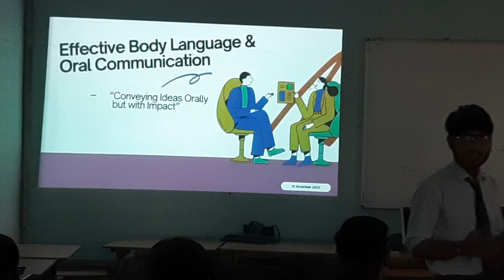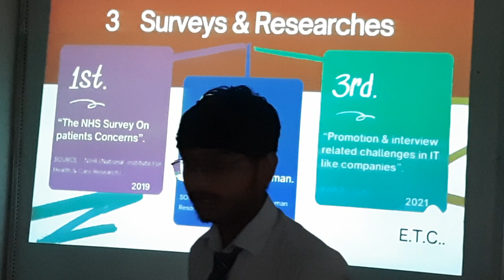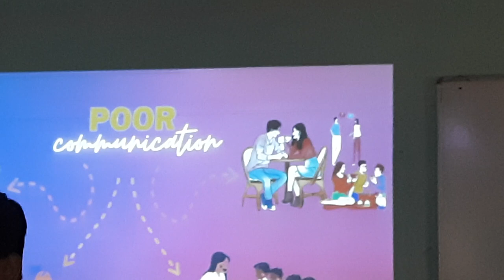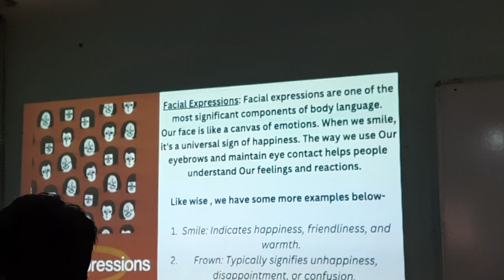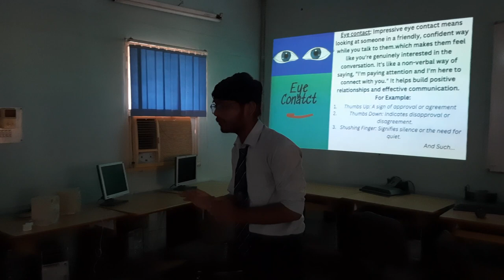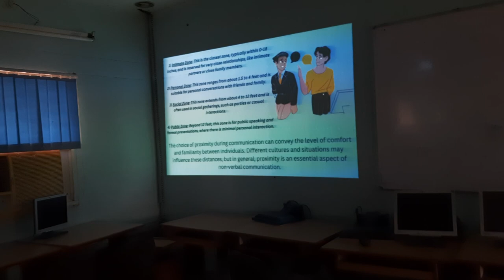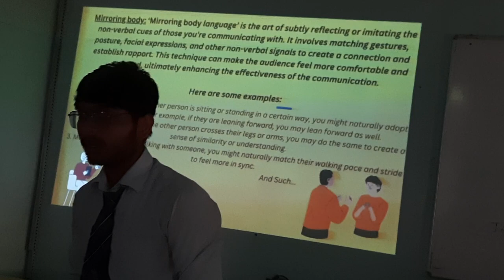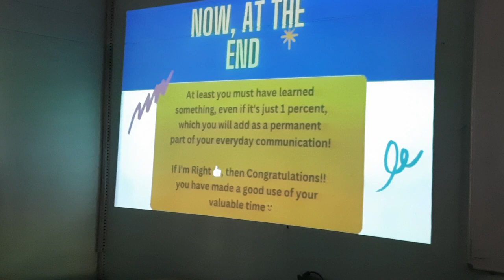Presentation by Sachin 1st Year //Proper Non-Verbal Communication//Importance//RJIT - Tekanpur GWL